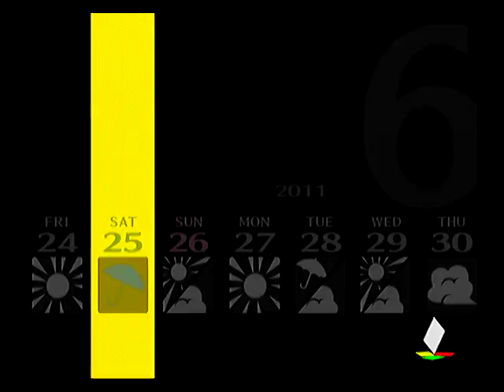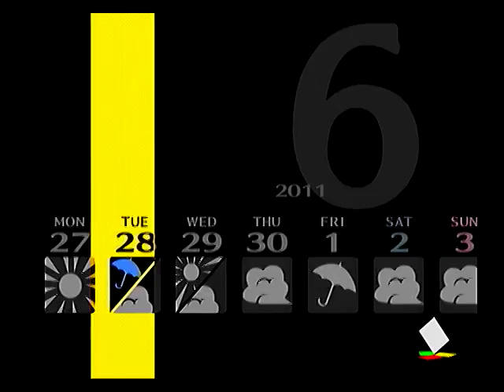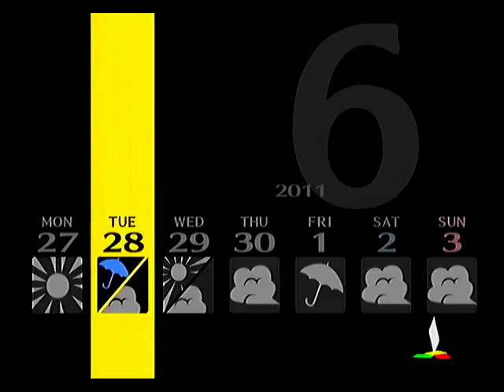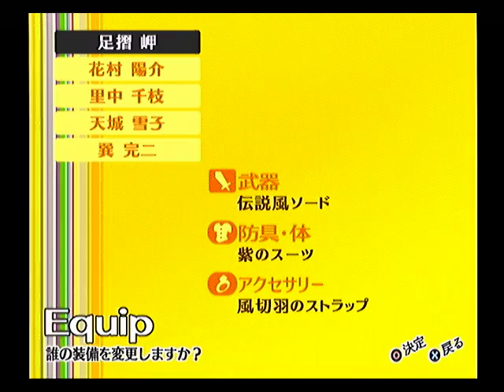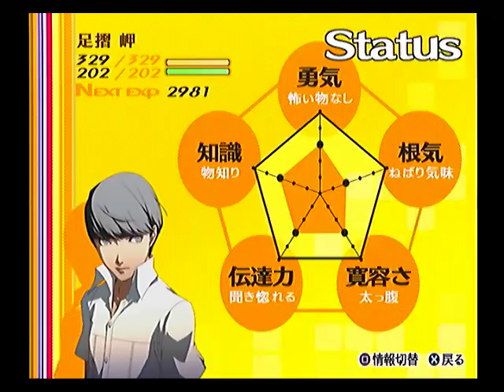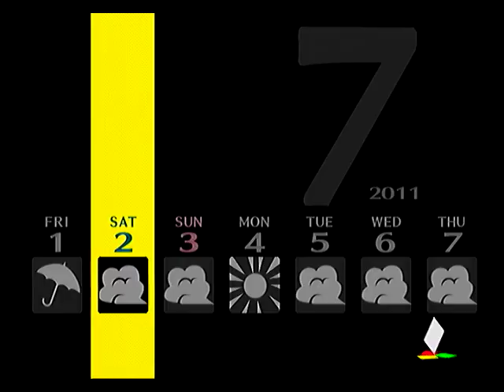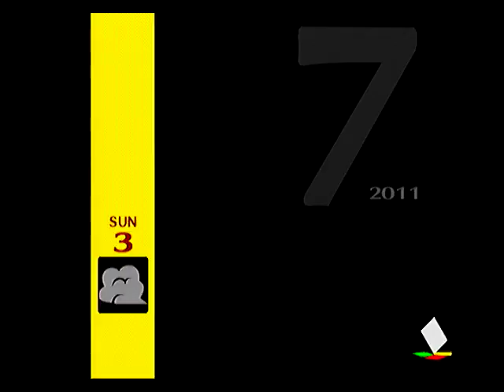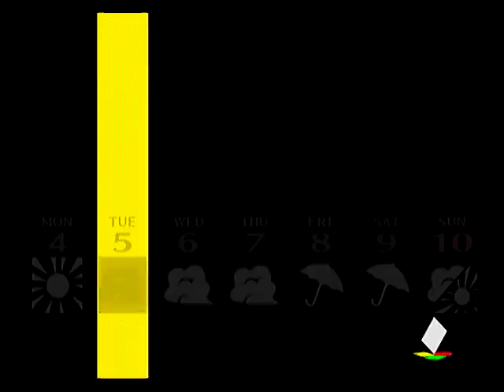ペルソナ4を実況ぺるそうな Part51～55